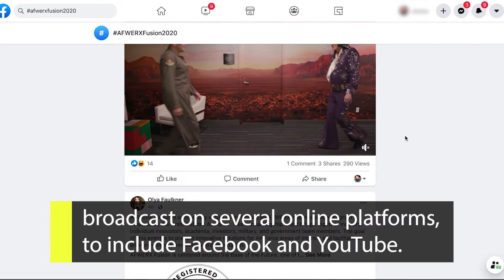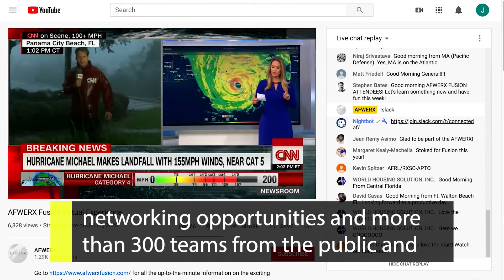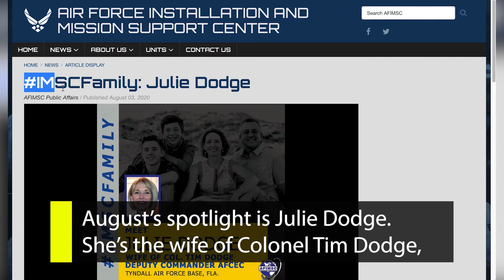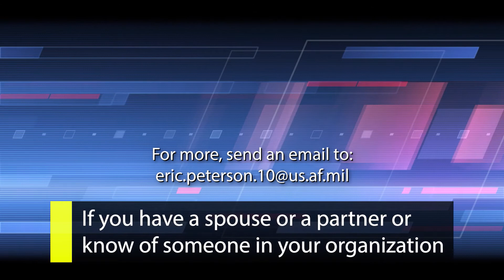Inside AFIMSC Vol. 3 Ep. 31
In this episode of Inside AFIMSC,

- We bring you highlights of the AFWERX Fusion 2020 Base of the Future virtual event,
- AFIMSC is working to give the Air Force innovative teleworking options to consider implementing when the threat of the COVID-19 pandemic ends, and
- The Air Force welcomes the 22nd Air Force Chief of Staff.

All this and more, in this episode of Inside AFIMSC!